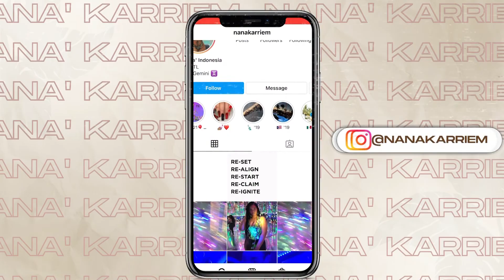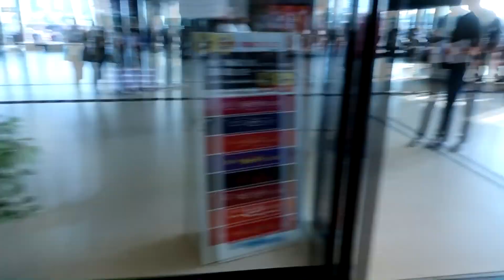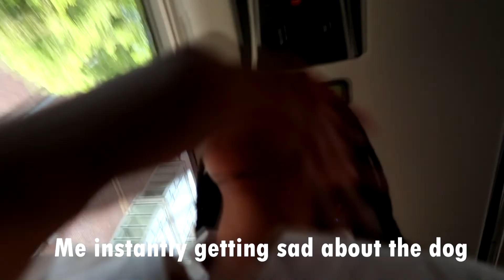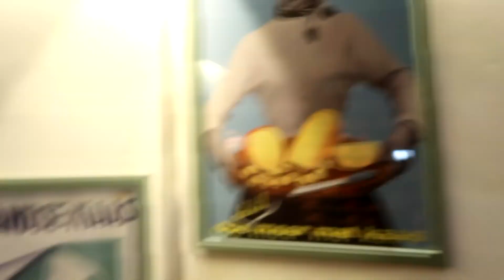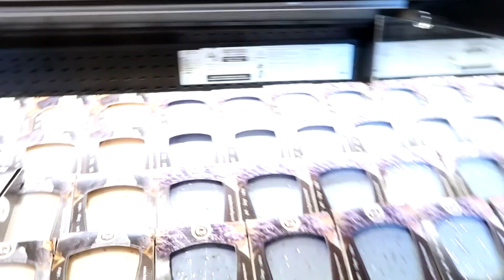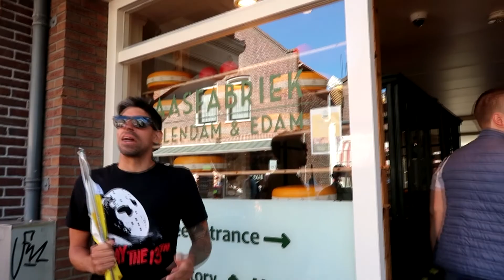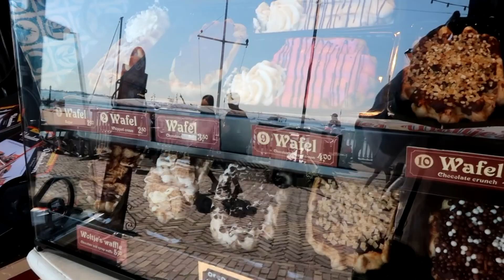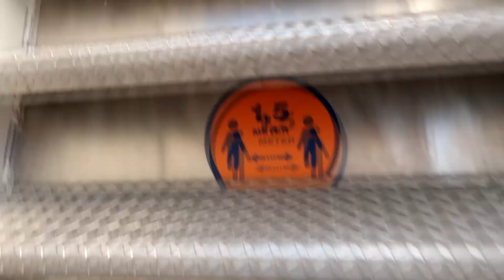24 Hours in Amsterdam, Netherlands | Stroopwafels, Clogs, Expensive Cheese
back to europe we gooooo, this time to amsterdam and holland in the netherlands. i think my blood was 80% cheese when i left lol but with no complaints but anyways, i hope you liked this video, thank you so much for watching ♡

love always,
𝐧𝐚𝐧𝐚'